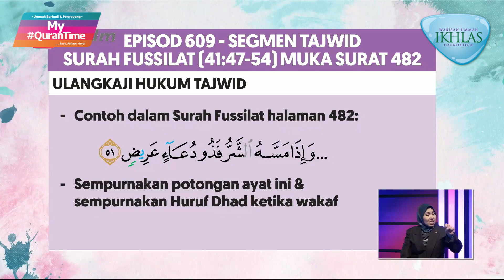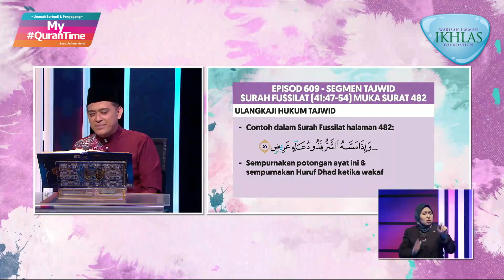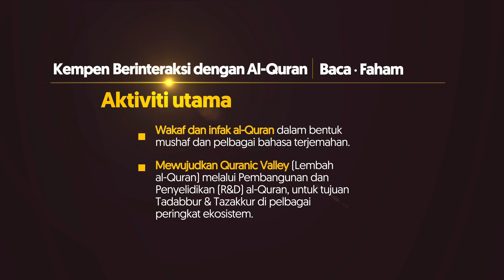Pembelajaran Tajwid Halaman 482 My QuranTime